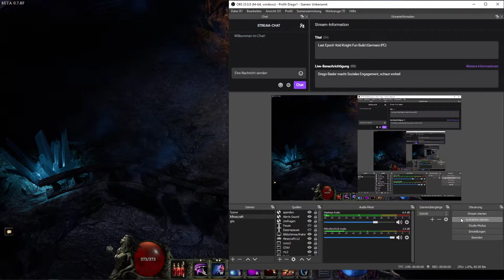Let's Play Last Epoch Vengeance Void Knight Deutsch #71: Void-tastischer Damage!